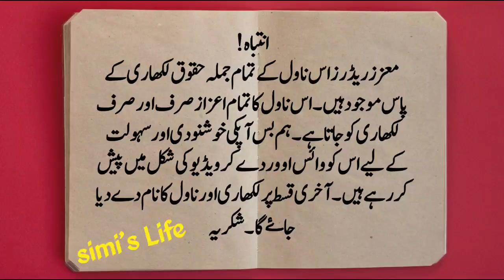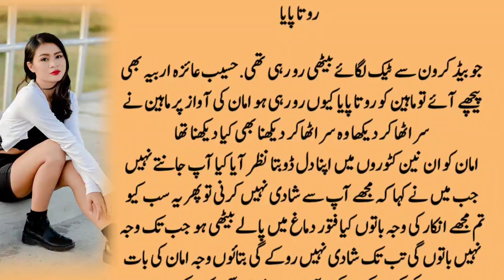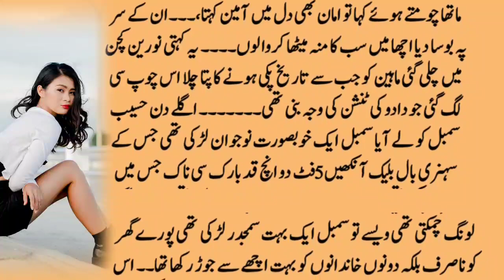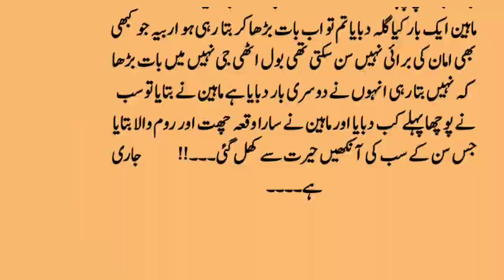Romantic Urdu Novel | SimislifeNovel69 Part05 Cousin Based Love Story | by Sumiya Horain Fatima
Title▶ Simislife Novel| Siminovel69 Cousin Based Love Story | Heart Touching Story |